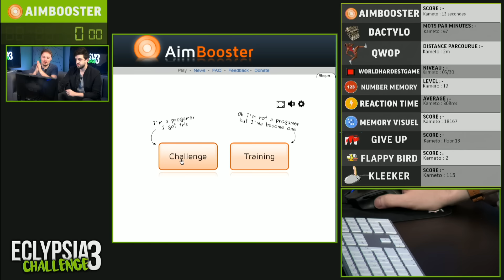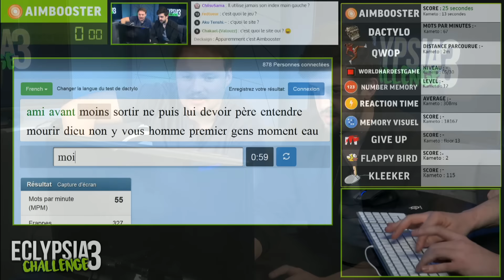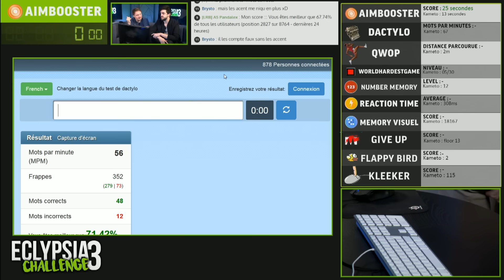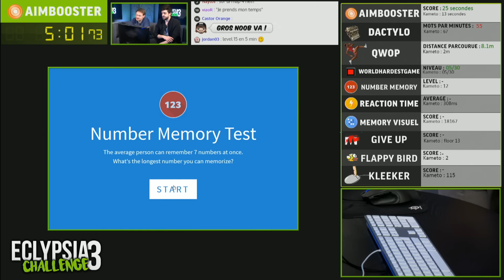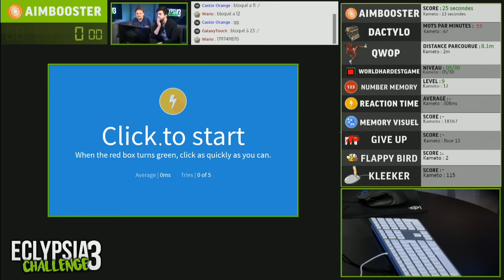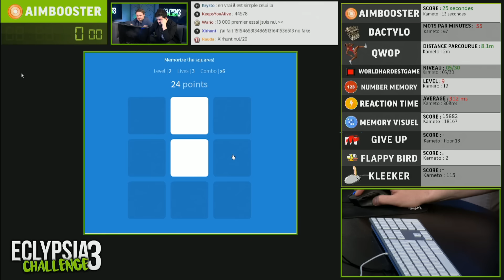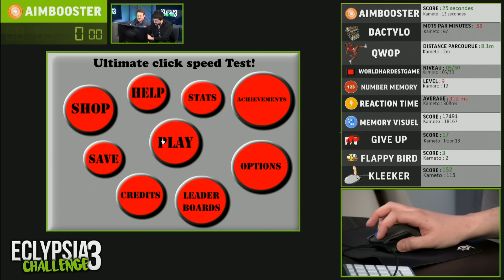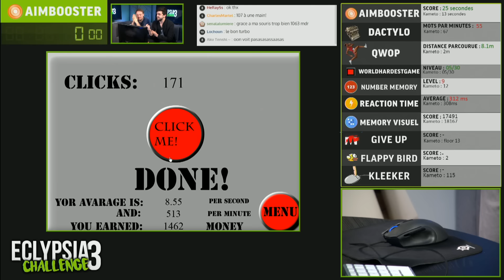AMAURY - Eclypsia Challenge S3 03 | JEUX FLASH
JEUX / LIENS / REGLES :

Kleeker | 3 try sur 5s